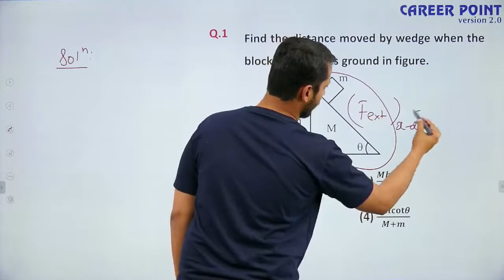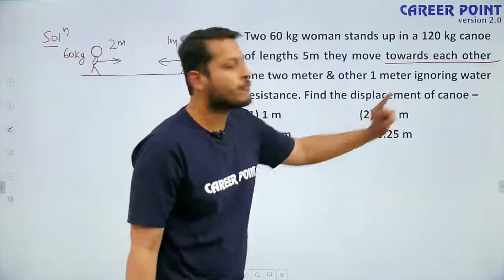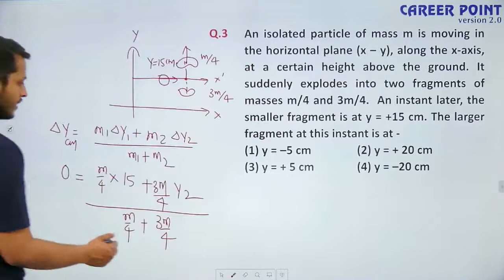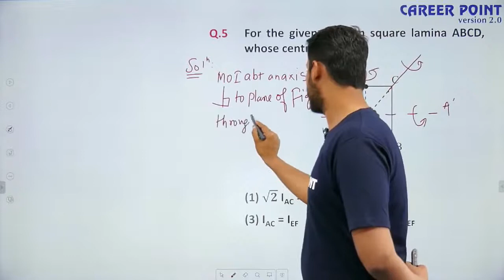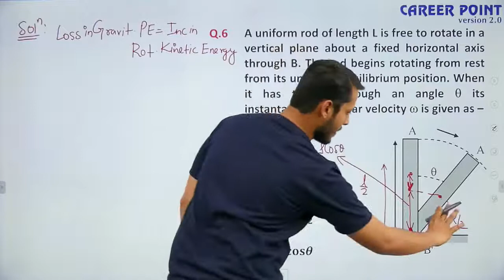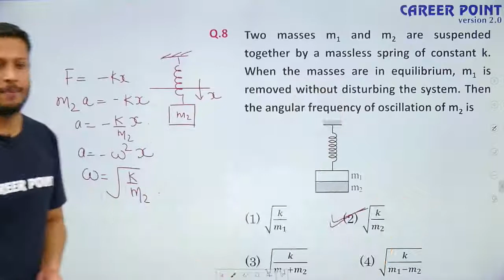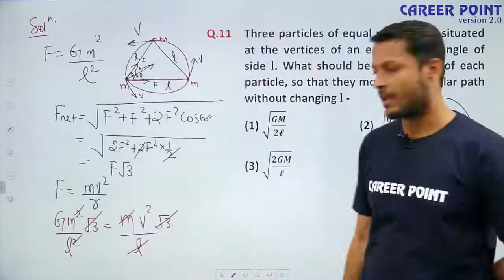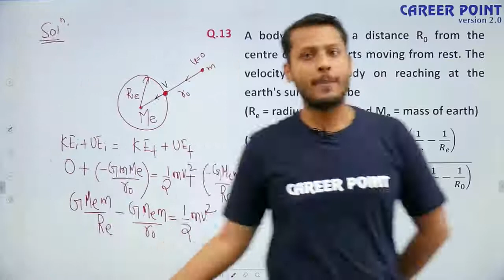Center of Maas, Rotation Motion & SHM | JEE Aspirants | Rank Shaper Course | Career Point- JEE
Center of Maas, Rotation Motion, Gravitation & SHM:--  CareerPoint-JEE brings you an interesting Crash course for JEE aspirants to prepare for JEE 2021. In this session, UD Sir will revise the center of maas, rotation motion, gravitation & SHM. Sir will also discuss tips & tricks to solve questions and will help you revise the topic according to JEE 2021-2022. Golden opportunity for the jee aspirants to revise the full syllabus with the best faculty of Kota coaching.

To watch physics lectures of rank shaper course, click on the
To watch lectures of all the subjects of rank shaper course, click on the

If you want to enhance your overall preparation for JEE Exam, then visit the links mentioned below:-

1. Get Unlimited access to LIVE sessions and study with your favorite teachers.
2. Get Unlimited Doubt Discussions During Live sessions.
3. Get an interacting Learning with Fun experience with in-class quizzes and leaderboard. 4. Get full access to structured long-term courses.
6. Study from home at your convenience and pace and participate in the quizzes and daily sessions.
7. Unlimited access to Free Stuff - Study material, eBooks, eDPPS, etc.

eCareerPoint - JEE is a free YouTube channel, where the expert faculties of Kota's coaching mentor the JEE aspirants. To help JEE Aspirants in their preparation for the JEE exam, the faculty members of eCareerPoint use the proven methodology of Kota Coaching. With proper guidance and strategies, you too can prepare for the JEE exam with confidence.

Download the eCareerPoint App for free! You can enroll yourself for various Scholarship programs | Register Now for FREE

jee preparation 2021 | jee preparation 2022 without coaching | timetable for jee preparation 2022 | jee preparation tips | jee preparation tips | career point live | JEE exam questions | JEE 2021 | Jee 2021 latest news | JEE 2021 study plan | career point JEE Maths crash course | Career Point Live | progression | class 12th Motion in I